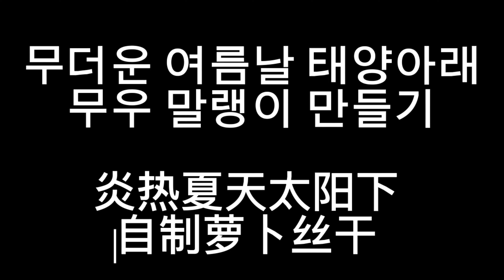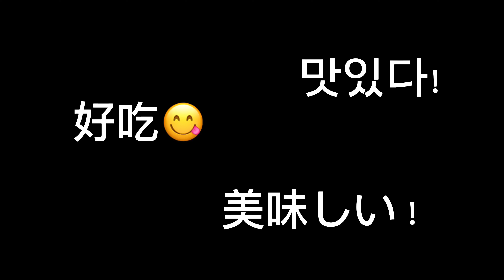[4K] Sundried Threaded Radish Side Dish - A Traditional Korean Banchan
A day in the hot summer in Arizona, it was a perfect time to sundry things like threaded radish to make traditional Korean side dish.